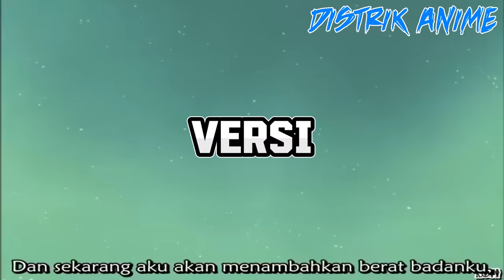11 Buah Iblis Terburuk yang Pasti Kalian Gak Mau Makan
Disamping kesebelas buah iblis ini, buah iblis apa sih yang pengen kalian makan?

Ikutin juga update-an Distrik Anime di SosMed, dijamin lu bisa dapet Harem!